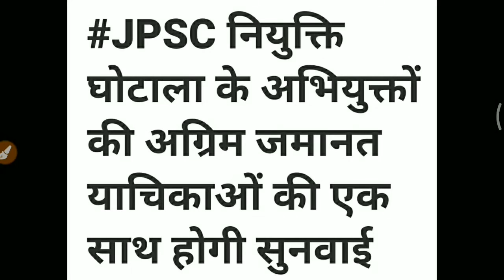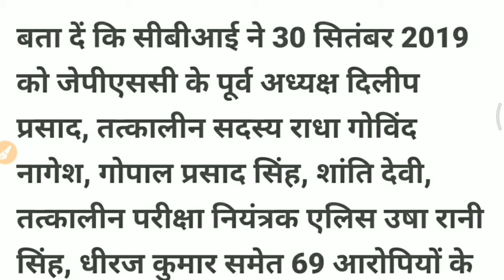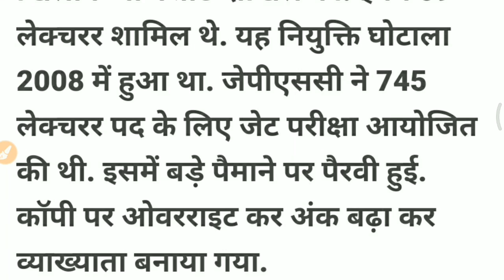JPSC लेक्चरर नियुक्ति घोटाला । Jharkhand Latest News । Jharkhand news